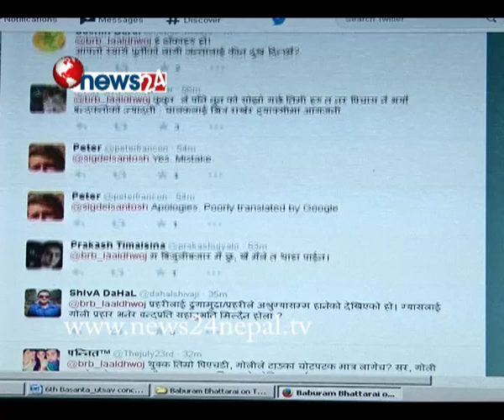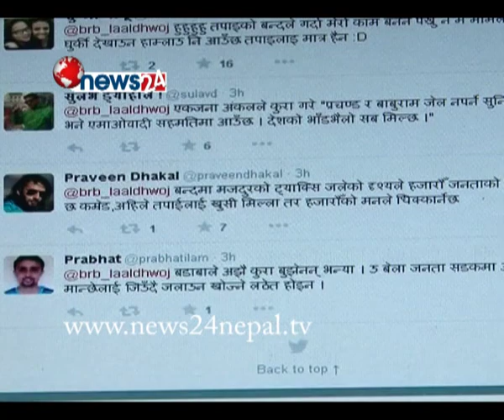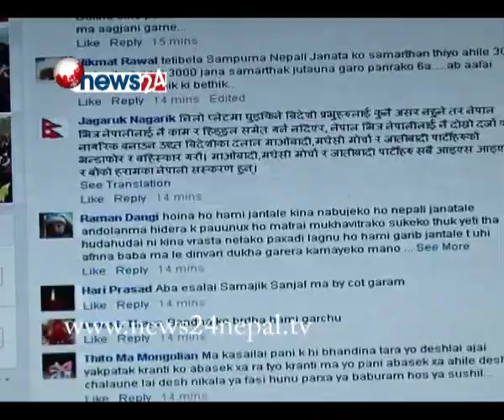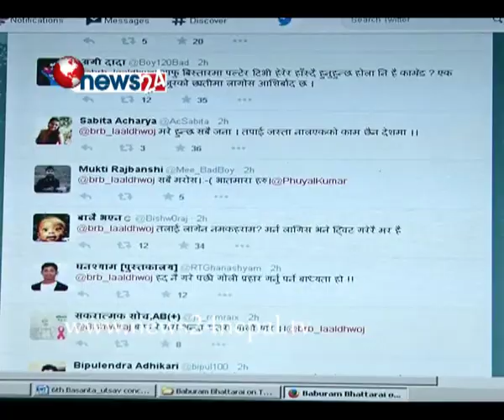फेसबुक र ट्वीटरमा बाबुराम भट्टराईलाई सुझावको ओइरो - NEWS24 TV